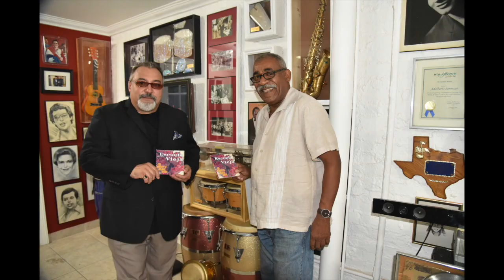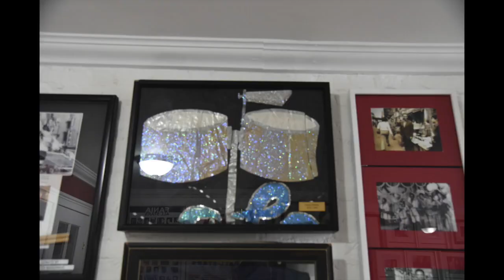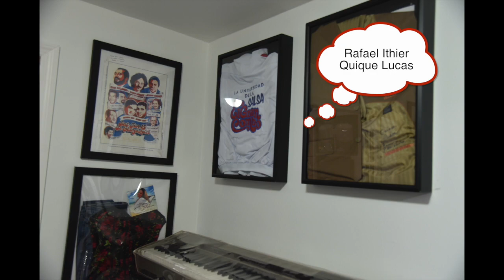Window Of America Tv show . Los Ban Ban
This video is about Johnny Cruz Presents Window Of America Tv Show .Saturdays 3:30 to 4:30 pm on Ch 67 or Mnn.org.
Also On Bronxnet Ch 69 or Bronxnet.org Saturdays 8:00 to 9:00 pm .